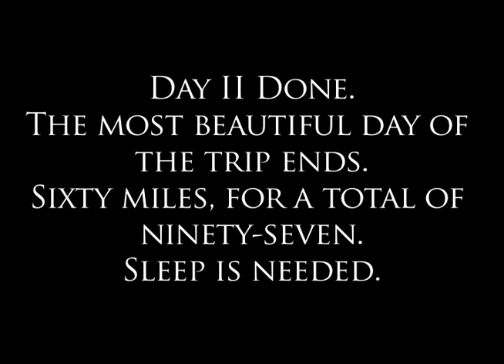Unicycle For The Arts 2009; Day II: The Descent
Unicycle For The Arts is an organization raising funds for high school performing arts programs to build on opportunities in the arts that often get pushed to the side.